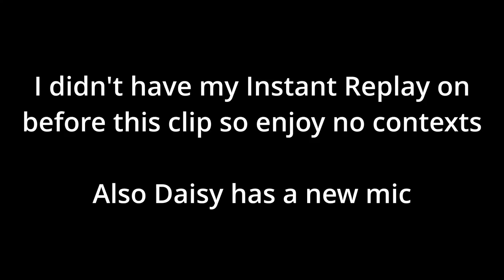VRChat Black Cat Funny Moments Part 5